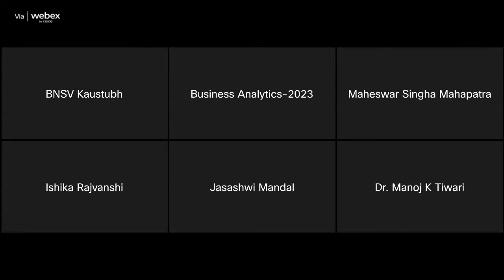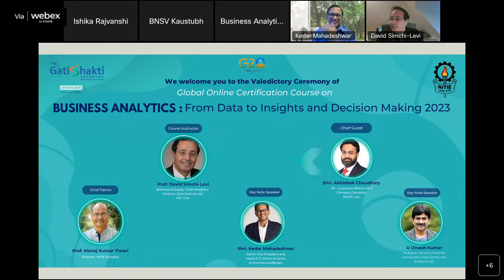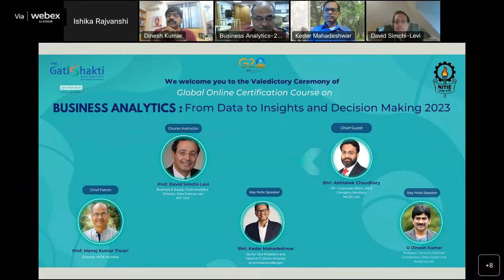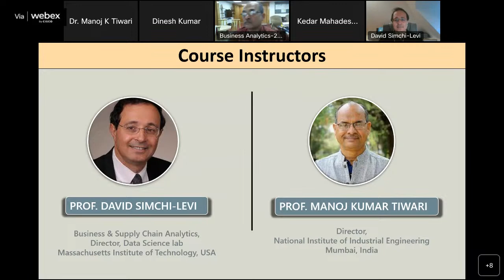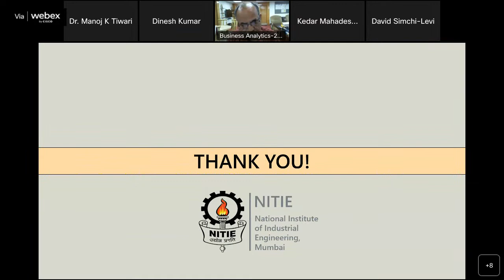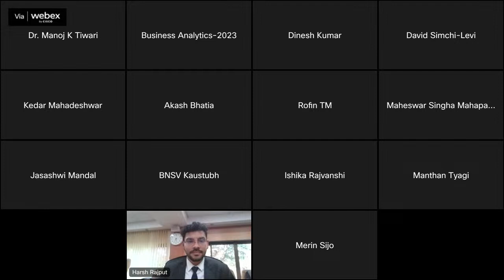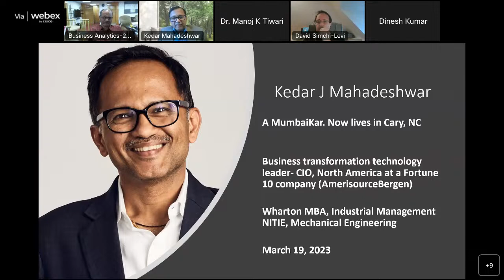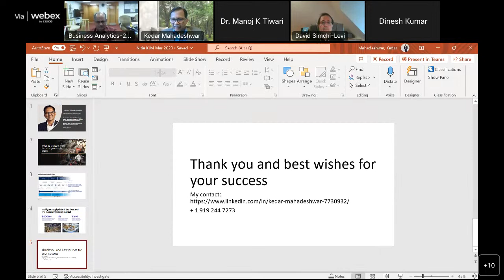Valedictory Ceremony|| Business Analytics: From Data to Insights and Decision Making-2023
NITIE, Mumbai is proud to present the Valedictory ceremony of the Global Online Certification Course on 'Business Analytics: From Data to Insights and Decision Making-2023' in association with Prof. David Simchi-Levi (MIT, USA) under the leadership of Prof. Manoj K. Tiwari (Director, NITIE Mumbai), to accelerate the vision of PM Gati Shakti. This course was launched under NITIE's Centre of Excellence in Logistics and Supply Chain Management which aims to develop India's logistics sector through applied research and industry outreach to tackle real-time business scenarios.